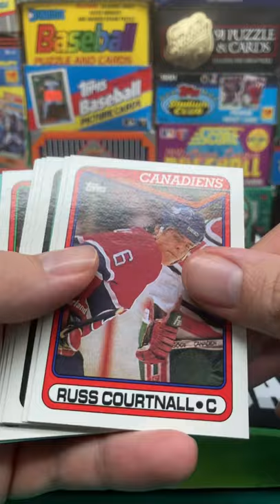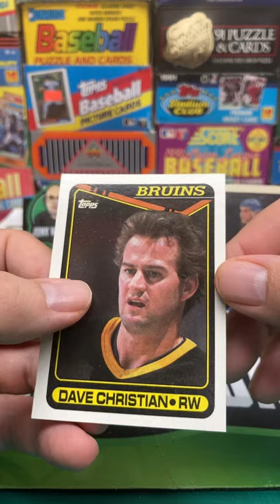1990-91 Topps NHL Hockey Pack